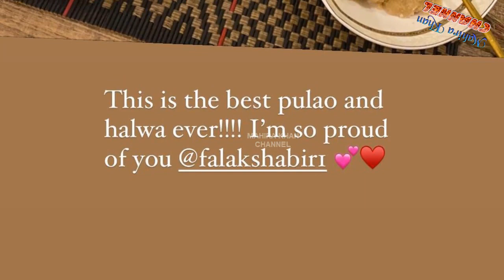Falak Shabbir make Sarah Khan Real Life Queen || Mahira Khan || MK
In this video you can see Sarah Khan and falak Shabbir in Romantic Mood.